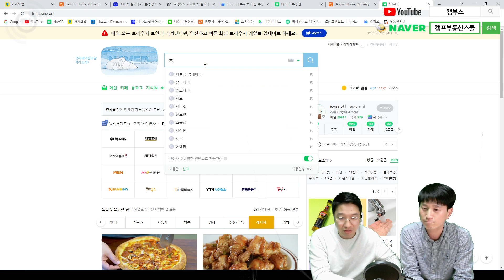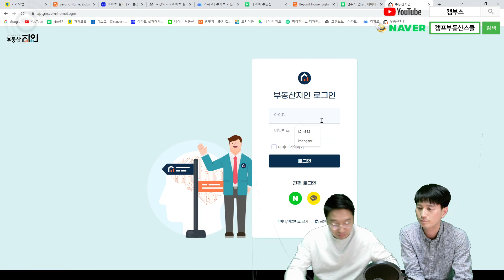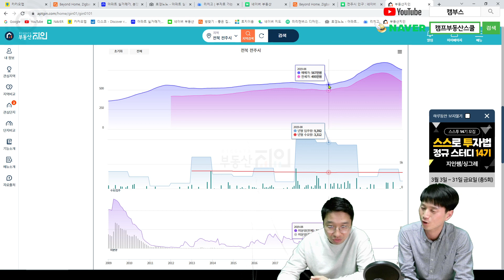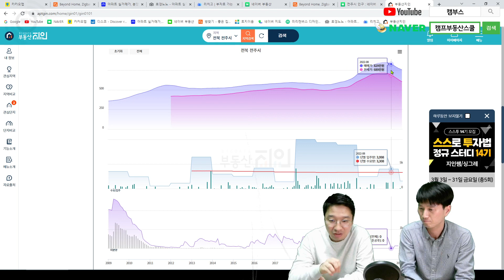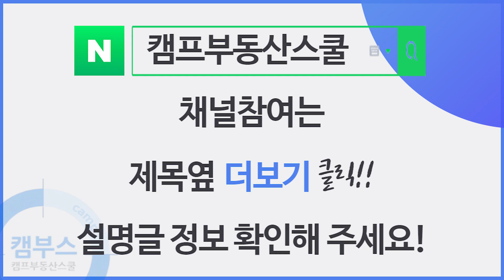전주 부동산 지역분석 및 주요 아파트 단지 동향 1편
3월 1일 첫 강의 시작합니다.
모든 지역분석 강의와 임장은 온라인 영상으로도 제공되니
지금 바로 참여해보세요
❤️ 캠프부동산 아파트 스터디반 10기 모집 💕​
° 발만 담가도 반절은 성공이다
° 캠프부동산 스터디그룹은 7년째 꾸준하게 진행되고있습니다.
° 23년 2월21일 시작 ~ 23년5월 (3개월) 20만원! 가성비 갑!
° 오프라인+온라인 무제한 시청가능!
° 스스로 학습하는 스터디에서 실전(가상)투자까지~
° 스스로 투자 및 내집마련을 할 수 있도록 성장!
° 함께해서 외롭지않고 전문가의 도움까지!
° 실전투자 경험이 많은 강사님들과 구성원들의 인맥까지!
° 전국 각지에서 매번 50~80명가량 함께 참여하고 있습니다.

❤️ 토지투자 스터디반(함토스) 11기 모집 💕​​
° 온라인 강의+ 오프라인 임장 +온라인 임장후기
무제한 시청가능!
- 지역 관계없이 누구나 참여가능!​
° 발만 담궈도 반절은 성공이다
° 23년 02월 28일 시작 ~ 3개월 - 20만원! 가성비 갑!
° 혼자하기 어려운 토지투자를 전문가와 함께~
° 끈을 놓지 않고 꾸준하게 공부를 할수있도록 토지대장,고블리,강장군님과 함께합니다.
° 전국 각지에서 매번 80~100명가량 함께 참여하고 있습니다.

❤️ (경매특강) 2023년 경매가 답이다!! 반값경매 주워담자!! 💕​
° 경제 위기 vs 반값 낙찰의 기회!
° 반값 아파트 찾는 법과 추천물건
° 초보도 쉽게하는 권리분석법
° 반값 상가, 반값 다가구 주택 추천 및 권리분석
° 강사: 김기환 대표
° 23년 03월 17일 (금) 19:00 ~ 22:00 (3시간)
° 오프라인+온라인 라이브방송+녹방 무제한 시청가능!
° 비용: 5만5천원 - "선착순30명 추가20%할인" 3만3천원